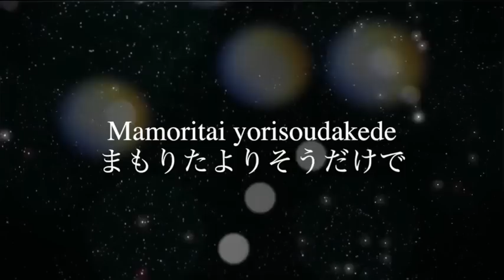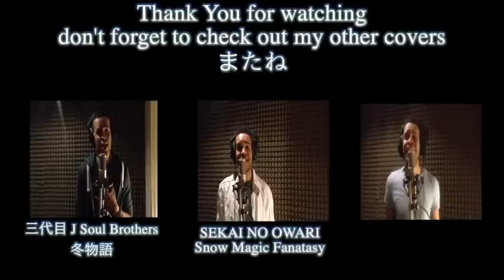クリス・ハート- まもりたい〜Magic of a touch 〜 Cover Short Vers. - Lyric Video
こんにちはロンドンのジェイ・ブリトンです。
きょうはクリス・ハートのまもりたい〜Magic of a touchを
うたいます、きいてくださいよかったらコメントをおねがいします。

Hello I'm J Britton from London.
Today i will be singing まもりたい〜Magic of a touch By Chris Hart. Lyrics are in Romaji and in Hiragana.